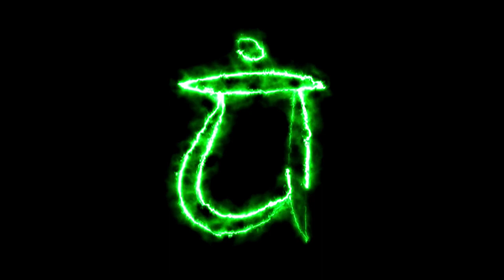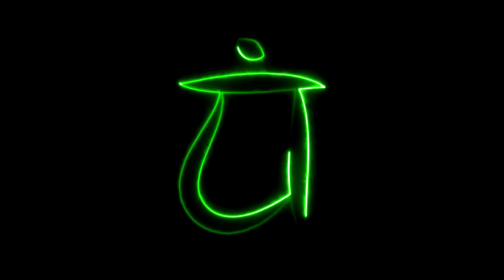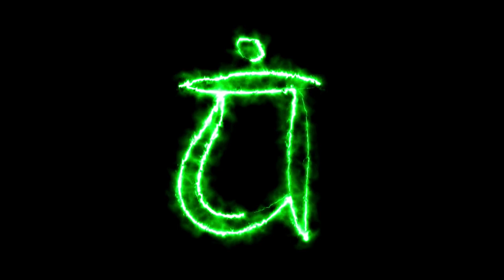Heart Chakra Meditation: Rejuvenating Your Energy For Love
This meditation and music has been put together to help you truly open and heal your Heart Chakra. Being kind to yourself and holding yourself with loving kindness is so important. Allow the chambers of your heart to open and fill with this divine love, music and light.